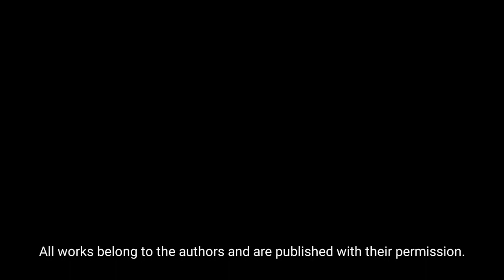Street photography. (Top selection best street photos)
Street photography. The best collections of the best street photos. The best photos from sixty-first photographers of the world. The sixtieth issue of the magazine (Street Photography Gallery) TOP-selection of the best street photographs from photographers from around the world.

Dear friends. Street photography lovers!
You can help finance to increase
prize for the best photo of the month.